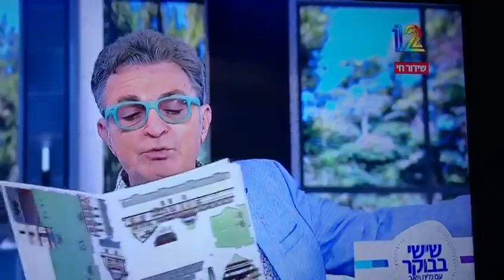סיפורי אבא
ברוכים הבאים לערוץ הרשמי של ננסי ברנדס
Welcome to the official channel of Nansi Brandes